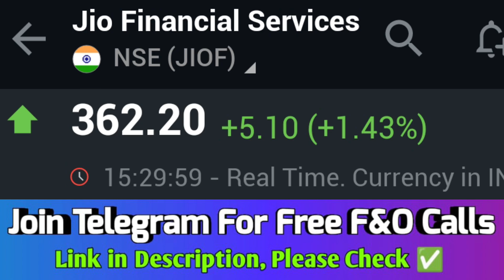jio financial services demerger,jio financial services limited,jio financial services listing news🔥💯